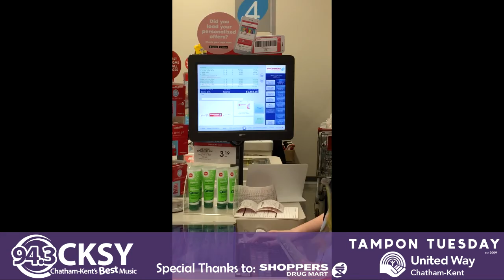Tampon Tuesday 2019